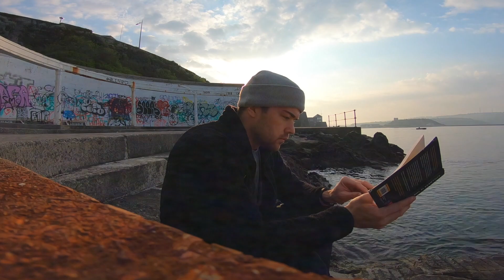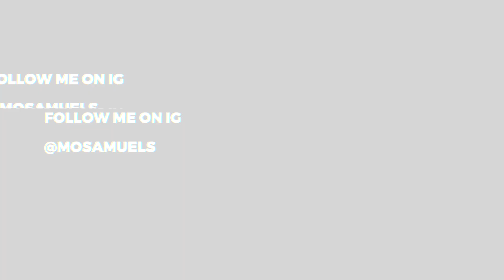One Habit That Changed My Life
Youtube: Storytime With Mo

How one habit changed my life. Mo Samuels talks about how reading a book a week completely changed his life, how did he do it being a poor slow reader, and how you can do it too. He's had better focus, more clarity,  been more fulfilled, had more purpose and a greater sense of direction as well as overal happiness from doing this one thing.